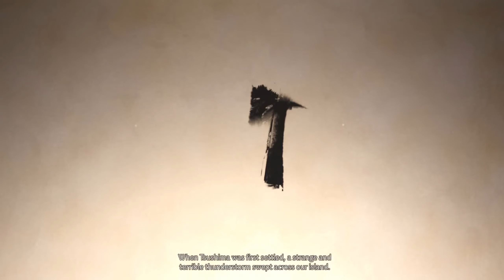Ghost of Tsushima Ep5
Starting a new adventure as a samurai.